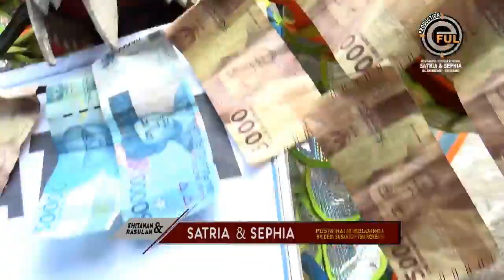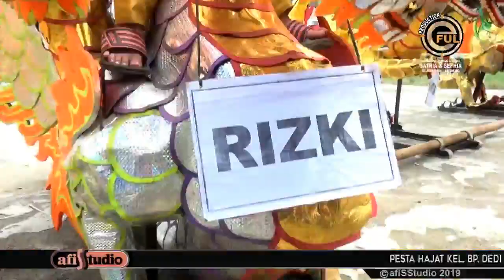SATRIA BLANAKAN 1 - ANDI PUTRA ONE - AFIS STUDIO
PESTA HAJAT Kel. Bp. DEDI SUSANTO - Ibu ROKESIH / JUVE. Selasa, 9 April 2019. Dsn. Pelelangan Rt.04/07 Desa Blanakan Kec. Blanakan - Kab. Subang. Khitanan: SATRIA RODIANTO Rasulan: SEPHIA MAHARANI